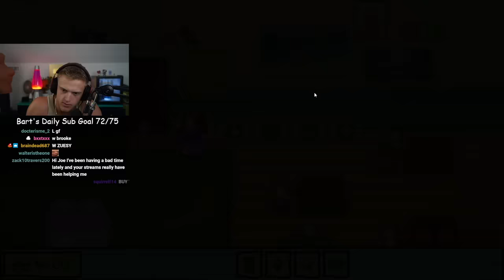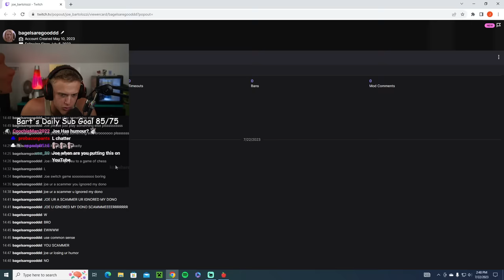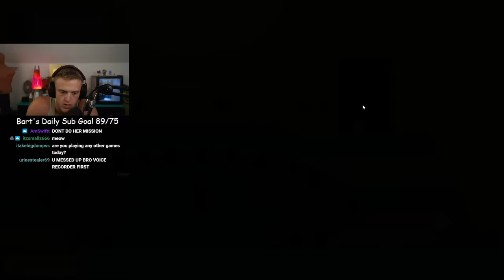Joe Bartolozzi goes back to Kindergarten but with anger issues ep 1